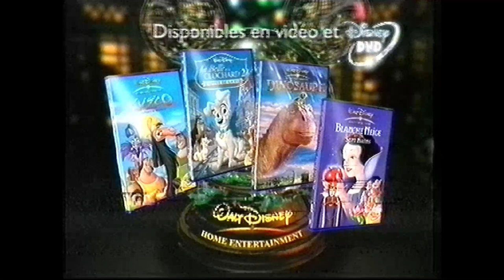TF1 - 31 Décembre 2001 - Coming Next + Pubs + B.A. "120 Minutes de Bonheur" & Sardou à Bercy 98